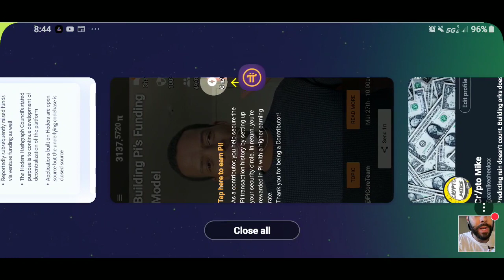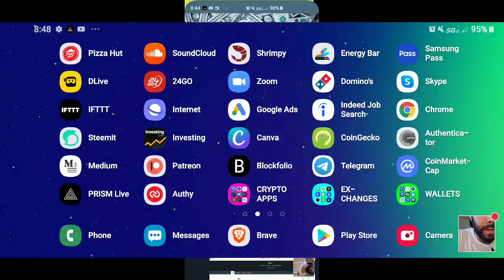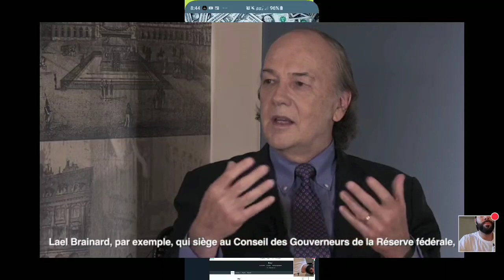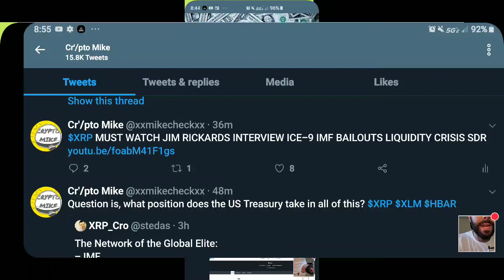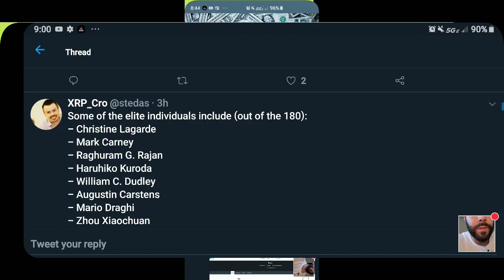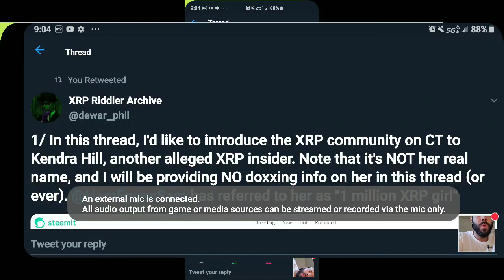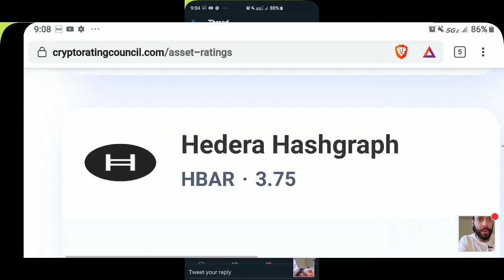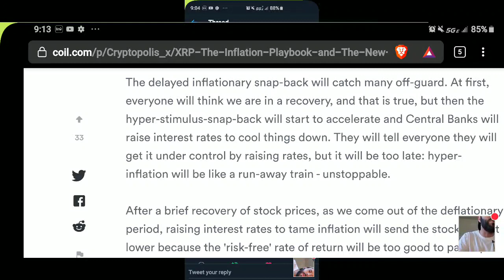RIPPLE XRP- "CONSPIRACY"- CONTROLLED OPPOSITION, NEW WORLD ORDER, XRP, AND HYPER-INFLATION???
Is Trump on the "good" side or CONTOLLED OPPOSITION??? Is XRP a major part of the ENDGAME? Is it THE endgame??? One thing is certain, all the signs point to XRP leading the world into the NEW WORLD FINANCIAL SYSTEM.

I am sending you 1π! Pi is a new digital currency developed by Stanford PhDs, with over 3.5 million members worldwide. and use my username (xxmikecheckxx) as your invitation code.

сгуptocurrency.